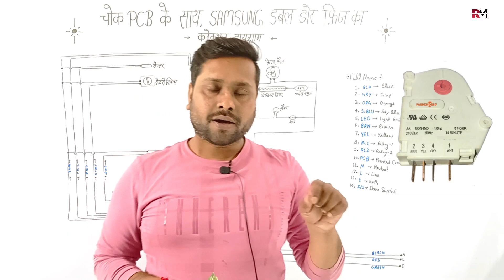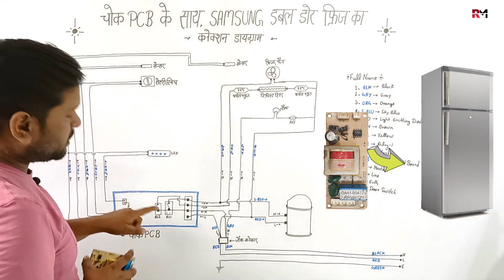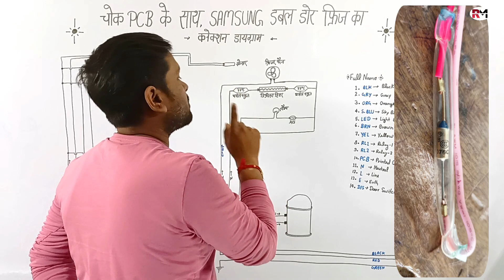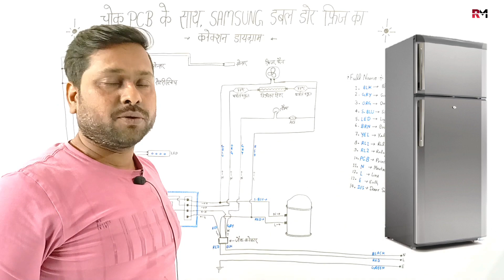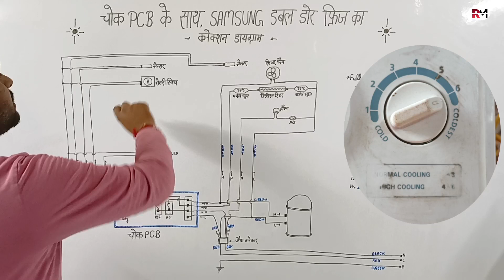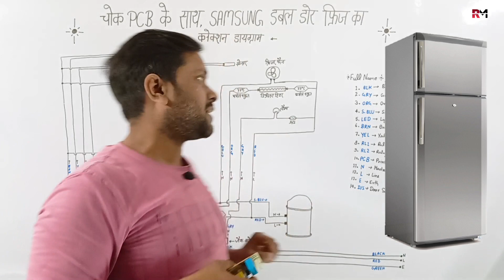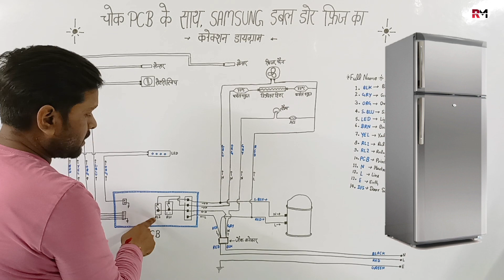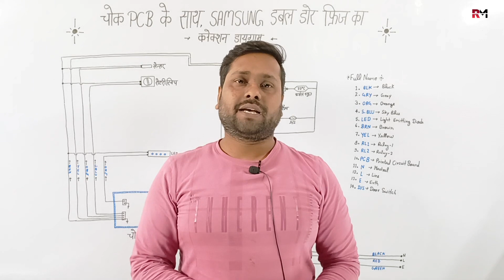samsung double door fridge pcb wiring diagram | डबल डोर फ्रिज का पीसीबी के साथ कनेक्शन डायग्राम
इस वीडियो में सैमसंग के डबल डोर फ्रिज का choke पीसीबी के द्वारा संपूर्ण कनेक्शन डायग्राम बताया गया है जिसे कोई भी सामान्य व्यक्ति आसानी से समझ सकता है.

samsung double door fridge pcb wiring diagram
samsung double door fridge pcb
fridge wiring diagram
samsung inverter fridge pcb repair
samsung inverter refrigerator
samsung refrigerator inverter pcb repair
samsung inverter fridge repair
inverter refrigerator wiring diagram
samsung inverter fridge
samsung fridge
samsung inverter refrigerator pcb repair
samsung double door refrigerator repair
samsung double door refrigerator
samsung double door refrigerator not cooling
Rishi sir
Ritesh sir
Electrical padhai
Rishi maurya
Rishi
Electrical
Padhai
Ac Technician
Technician
Stabilizer Repairing
Transformer winding
Fan winding
Electrical Wiring

ghum